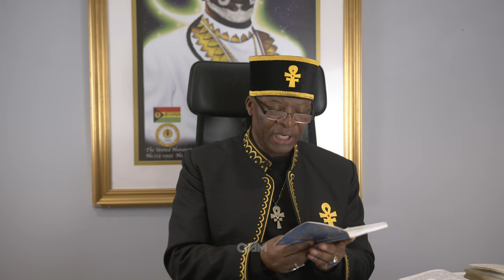Not ALL White People Were Created As a Food Source For Aliens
Chapters -

0:00:00 - Introduction